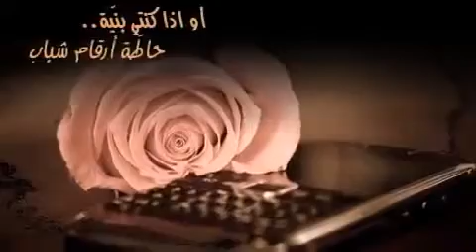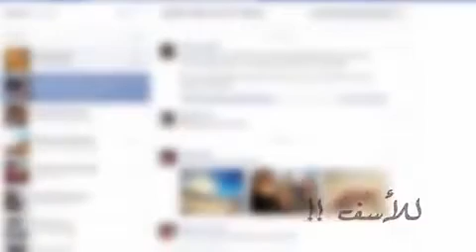الشيخ نبيل العوضى سيئات جارية بين يديك